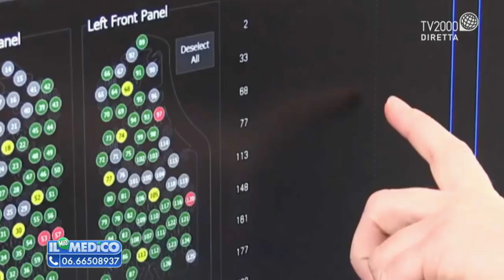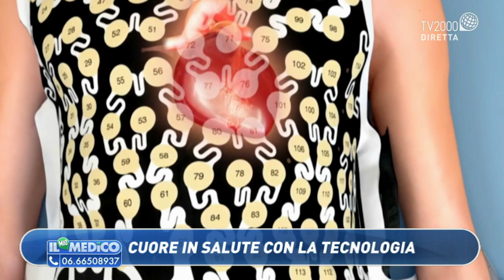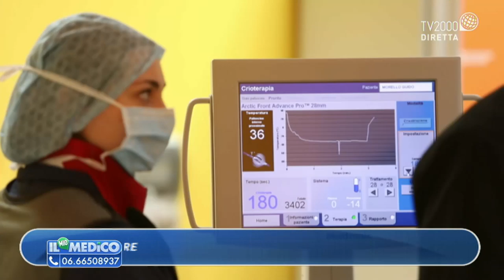Il Mio Medico - Cuore in salute con la tecnologia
Con il dottor Saverio Iacopino, coordinatore di Aritmologia ed Elettrofisiologia di GVM Care & Research, tutto quello che c’è da sapere sul Cardioinsight, il giubbotto per diagnosticare le aritmie.